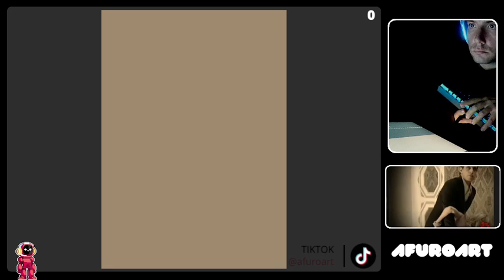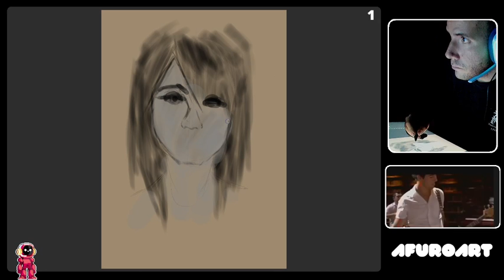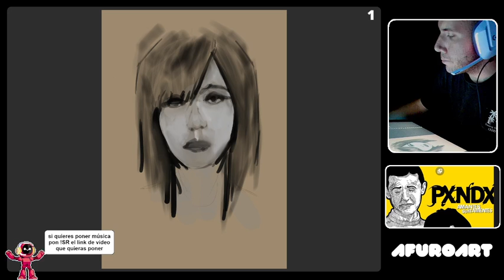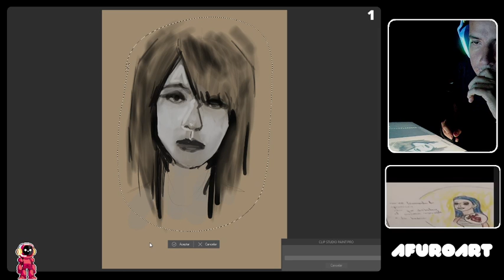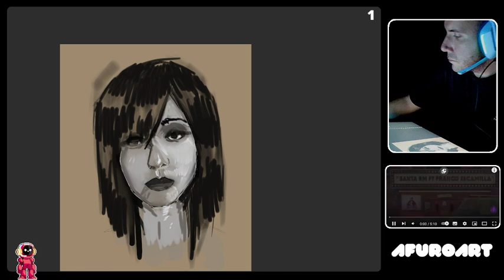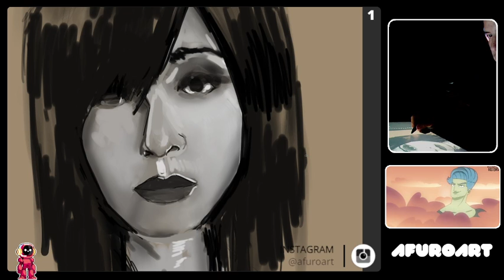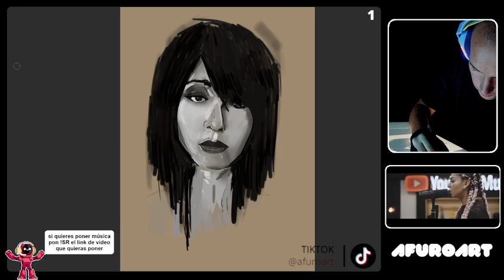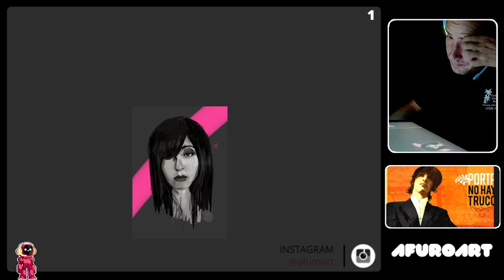'ㅅ' Dibujando algo -ㅅ-